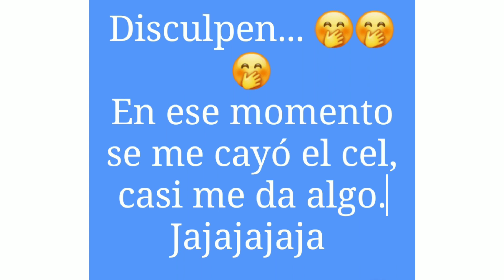🐨 Ejercicios para el cuerpo.💪🏾🦵🏾✊🏾👊🏾 🎭🤭 Expresión corporal. | 🎨 ARTÍSTICA ▶Tercero 【PRIMARIA】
🐨 TEMA: Ejercicios para el cuerpo.💪🏾🦵🏾✊🏾👊🏾 🎭🤭 Expresión corporal.
Diviértete con las actividades HOMESCHOOLING.
Asignatura: 🎨 ARTÍSTICA
Para estudiantes de ▶Tercero  de Educación Básica 【PRIMARIA】
TEMA/CONTENIDO :
Ejercicios para el cuerpo.💪🏾🦵🏾✊🏾👊🏾 🎭🤭
Expresión corporal.

OBJETIVO :
Ejercitar el cuerpo, 🦵🏾💪🏾por medio de movimientos con el cuerpo,  atendiendo a las indicaciones de tu teacher. 👩🏾‍🏫

INICIO :
 Iniciamos la clase de arte con un juego llamado ""En busca del tesoro"", debes pedirle a mamá o a papá que te escondan 10 objetos en toda la casa, y luego tú las debes buscar y encontrar.

DESARROLLO :
 Después de haber jugado, te invito a hacer un calentamiento corporal, donde estiramos manos, brazos, cabeza, etc.
Para ello, necesitas ropa cómoda y estar en un lugar amplio o grande.
Hacemos movimientos teniendo en cuenta el ritmo de la música.

FINALIZACIÓN :
 Finalizamos  la clase moviendo todo el cuerpo y bailando.

Si quiere ir a otro grado elige el link:
【PREESCOLAR】